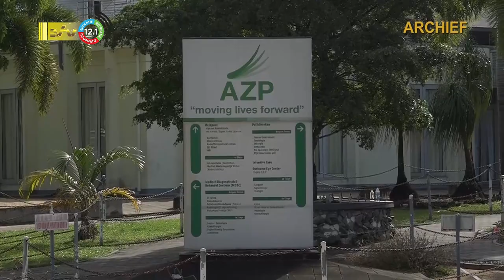27 03 2023 Ziekenhuis bonden uitgenodigd door mininister Volksgezondheid